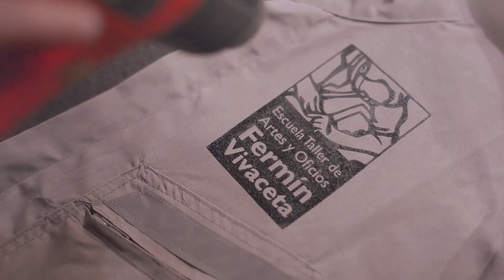PROYECTO ESCUELA TALLER AYSEN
Esta iniciativa es financiada a través de los Fondos de Innovación Social de CORFO y tiene su línea base en La Escuela Taller de Artes y Oficios Fermín Vivaceta del Barrio Yungay